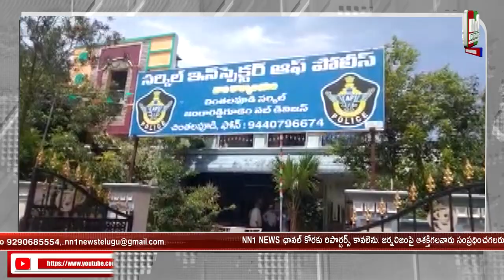విభిన్న ప్రతిభ వంతుడు కు అజీమ్ ఛారిటీ చేయూత..